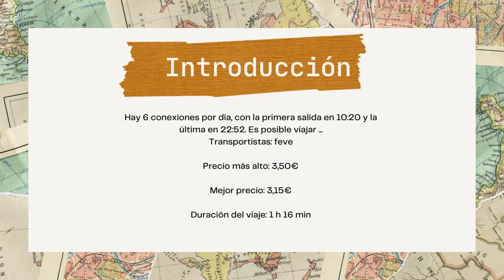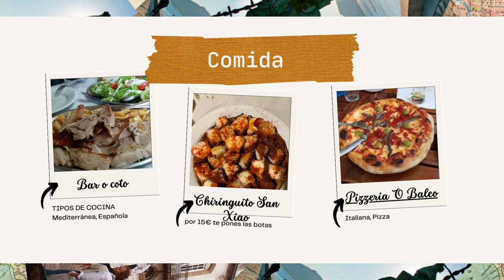Galicia en tren Ferrol Ortigueira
caminata además El Antiguo Mercado, situado en la Plaza de Isabel II, su Calle Real, centro comercial y económico de la villa y el imprescindible Barrio do Ponto que fue el origen de la ciudad primitiva, son otros de los lugares que tienes que ver, sí o sí, cuando visites Ortigueira. Abandonar la localidad sin conocer su puerto tampoco es una opción.